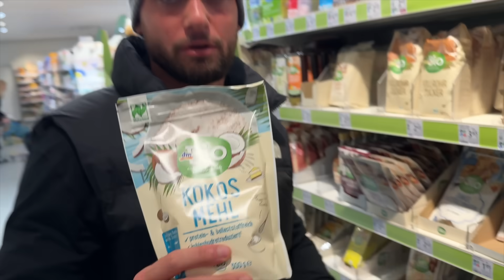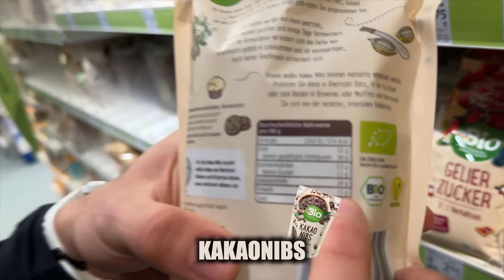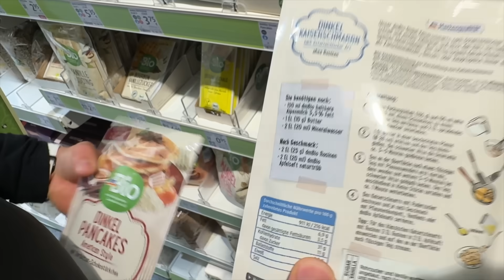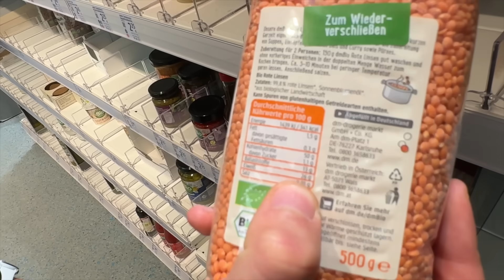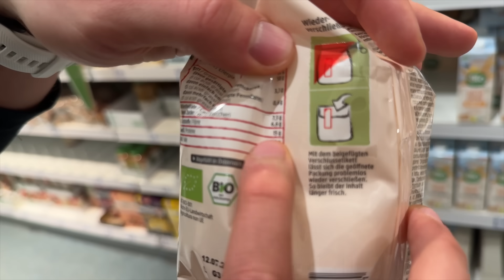Meine Empfehlungen bei DM! 🛒 🤝 | Einkaufsvideo | Arda Saatci